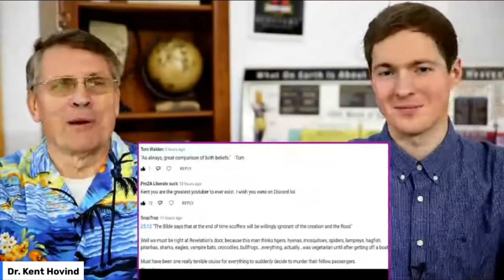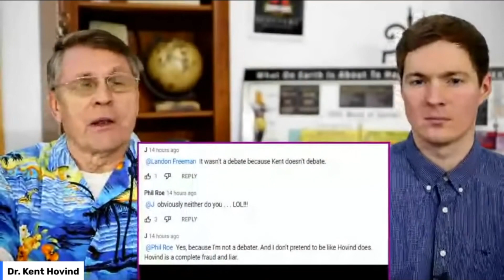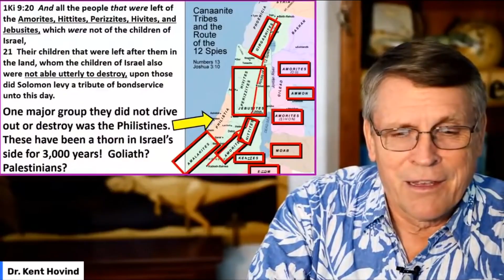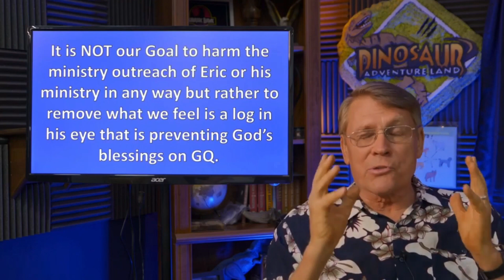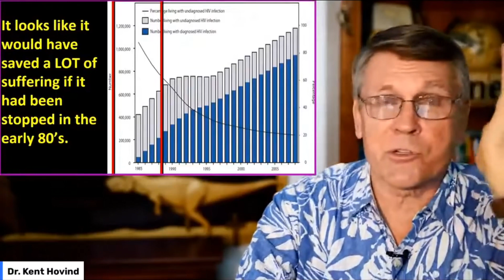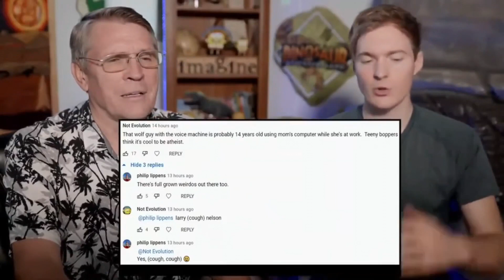Kent Hovind and Matt Powell Supercut: Being Horrible People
This one goes out to all the Hovind and/or Powell fans out there: here is why you need to stop watching these preachers. T/w for racism, homophobia, transphobia, discussion of child beating and general bullying.

Emma Thorne
LONDON
E4 0HY

Timecodes:
00:00 - What is this video and who is it for?
05:08 - False Prophets
05:45 - They are getting worse
07:09 - Trigger warning
09:39 - Kent and Matt being awful for 5 minutes
12:50 - Violent Homophobia
13:58 - Transphobia

A. Held
Aaron Speer
Adam H
Alan Salnikov
Alex Adams
Amalgam of Neuroses
Amber
Amber Dyson
Anarch Ion
Andrea Clarke
Anne Mallens
Atarah
Azku
Baked Bads
BeardyBaldyBear
Bert Whitehead
BobbyZ
Caroline Tyler
Cat Lindeland
Catie Liddell
Chantale
Chris Simpson
Christie ⓥ
Connie Wright
Connla "Chicken Maximus" Lyons
Cory Garner
Cosmic Drift
Crawler_00
Curious Quakka
Cyan Spyder
Daniel Kaiser
Danny
Dave Wilkinson
David Murray
David Shaw
denny5252
Dr Mint
Drew Jones
Elias Seichter
Elle
Elliot Bell
faazshift
Faye Gregory
Forrest A
Fraser M
Fulcrum
GamingRidge
gay of reckoning
George Bush
Gezza The Random Reviewer
Glen Price
Hammer of Terra
Hans Verhaegen
Henry Curtis
ImpossibleOcelot
Izzy
J
James Classen
James Dowinton
JamesCORP
Jan Bojarp
Jarrett Tilford
Jason
Jason Metcalf
Jean-François Dufresne
Jeff Brooks
Jefferson Ott
Jeffrey Buckner
Jen Kusch
Jenelle Ren
Jesse Ingram
Jo Ro
John Fry
John Smith
Jonathan Adao
KaitsNotFunny
Kamikaze Sasquatch
KathyG
Keith Levkoff
Kent Woodward
Keyas World
Kristkan Wager
Kristy Foxxx
Leigh Abraham
Lizzy Gayle
Lynn Dobbs
M E
malix
Marianne Reithner
Mark Kessler
Mark Robison
Marko
Marsdaddy
Matt Harden
Mattus McChicken Nuggetus
Melissa Cannell
Meta Professor
Metaphor Underbog
Mike Yocom
milesteg
Milkshiekh
Mogarringa
Mr Creosote
Neil Davies Illustration
Nerd Fiction
Nick Hook
Nigel Davenport
NINJARED
NotTooCthulhu
Patrick Herring
PaulM
Peter Kyrouac
Psyched Dude
Quique
RacingPig
Rada
ReGi0s
Rögnvaldr
Rosyna Keller
Roy Frazor
Samantha Greer
Samuel Demeš
Sander Noordijk
Sarah Chavis
Sergio Gudino
Seth
ShadowDemon 22
Shakemeister
Simping on Emma Thorne
SIRIUSLY
Siru Johansson
Skarry, Earth Human
Stella Productions
supremepotato 471
Tank Lowe
Tax Man
TeaWithSu Lorito-Schindler
Thalia says trans rights
The Enchanter formerly known as Tim
The MythVision Podcast
Tiarna
Tig Bitties
Tracey O'Raw
Valyrie
Wasatch Witch
Wayne Rossi
Whitney Schoenthal
widdowsean